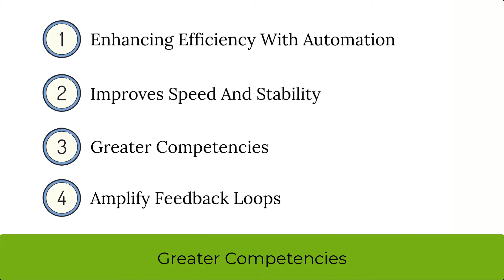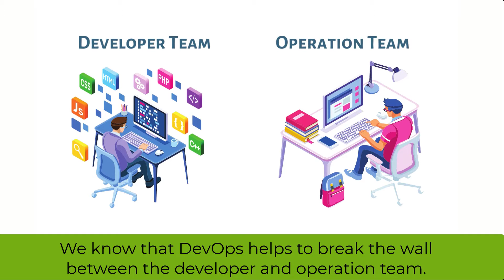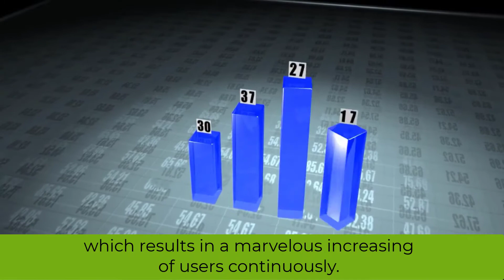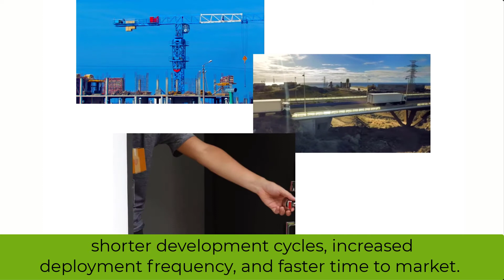Importance Of DevOps - Part 1 (Technical Benefits)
Ascii System, a full stack IT consultancy company, helped many companies, small businesses, and brands excel by solving their technical problems. We are a reliable technical partner who provides bespoke IT solutions.

How to move ahead in the competitive market?
Is it possible to deliver the best features to the end-users more quickly?

These are the 2 prime questions that every single business organization are concerned with. If not, they are doomed to shut their business today or tomorrow.

And from these concern, DevOps has quickly gained the attention and for all the right reasons.  With enriched technological involvement and automation, it enhances the ever-changing and fast-paced work environment which ultimately helps the growth of an organization.

And that is why many world-class companies are implementing DevOps.
Yes, today’s video is all about the technical advantages of DevOps.